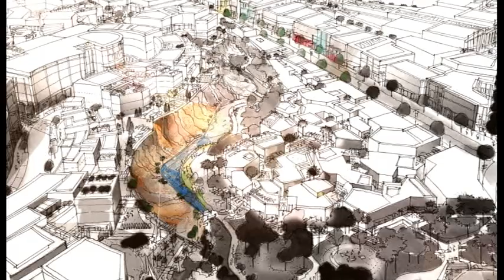NEWGIZA Overview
Founding partner for Earth Architecture and Planning, Ibrahim Mohasseb; Head architect of NG, Amr Ghaly; and Head of NG Sales and Marketing, Ramy Halaby give an overview of NEWGIZA's location, features, facilities and lifestyle benefits.